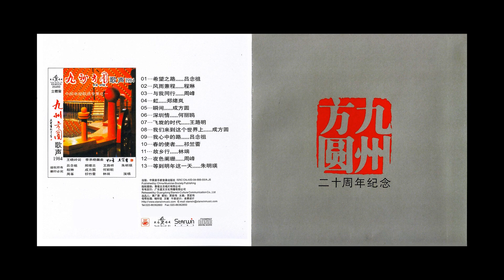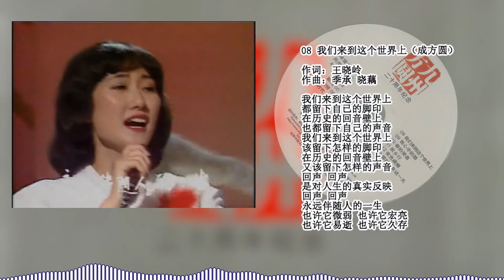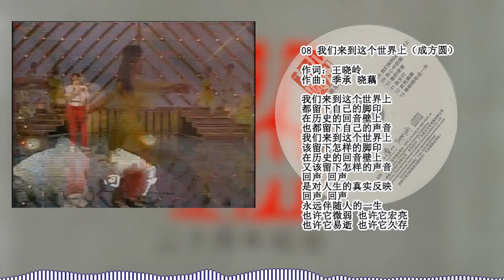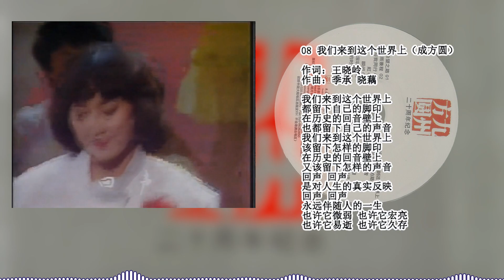我们来到这个世界 (We Came To This World | Women Lai Dao Zhege Shijie) - 成方圆 (Fangyuan Cheng) (1984)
Song Lyrics: 王晓岭 (Xiaoling Wang)
Songwriter: 李承 (Li Cheng) & 晓藕 (Ou Xiao)

This album was made from the TV Concert of the same name - 九州方圆 (Jiuzhou Fangyuan)
Originally broadcast in October 1984 by China Central Television (CCTV)
Published by 中国音乐家音像出版社 (Chinese Musicians Audiovisual Press)
Released by 星文文化 (Starwin Music)